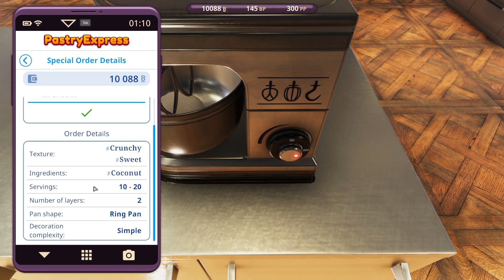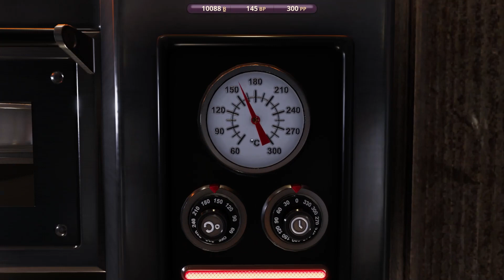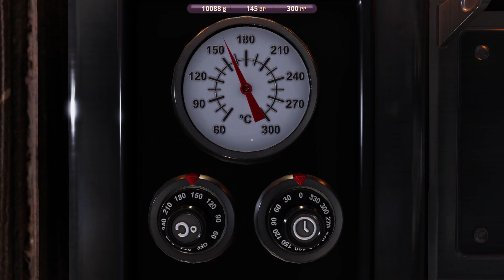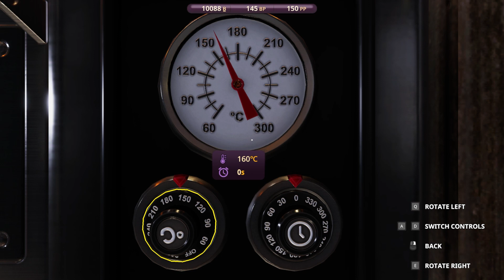Cooking Simulator Series - part 106 - Cakes & Cookies 27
Cooking Simulator Series on PC
Mode: Cakes & Cookies